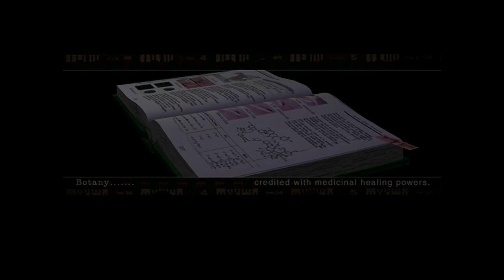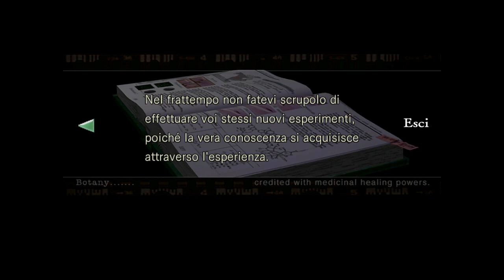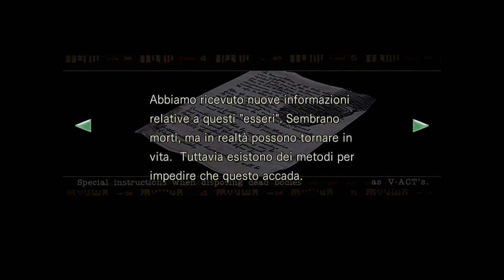Resident Evil - Chris - Chiave della villa con simbolo spada